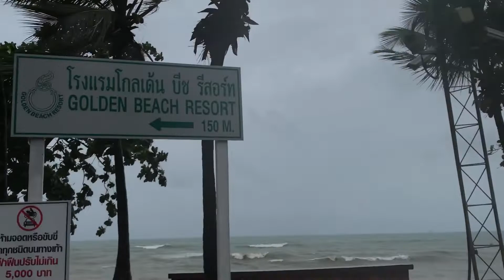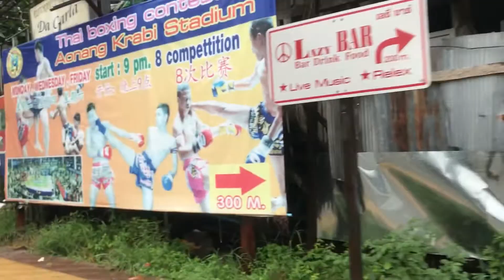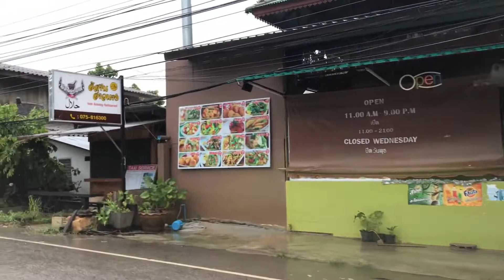Krabi vlog #1- Monsoon of Krabi island | Beach Road Surfing | Thailand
It is amazing to see how rain turns everything so 'Full-of-life'. Road surfing in Krabi island beach road (Thailand) during monsoon on Scooty was an unforgettable experience.
                Watch Krabi centre point Beach road, beautiful hollow mountains and turbulent Ao Nang beach while it was raining cats & dogs for days :)

If this vlog brought SMILE on your face, then.